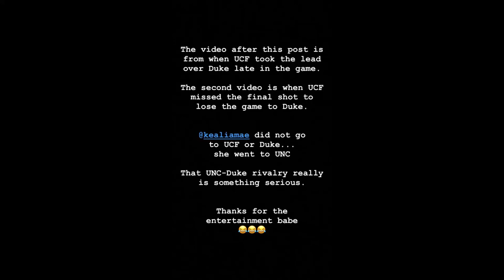Kealia Ohai watching Duke vs UCF game